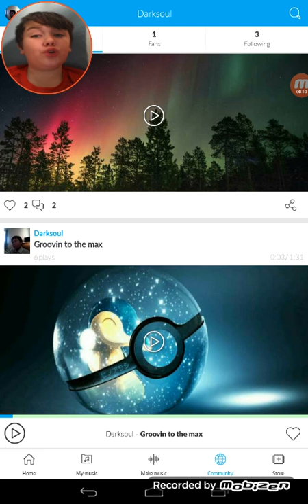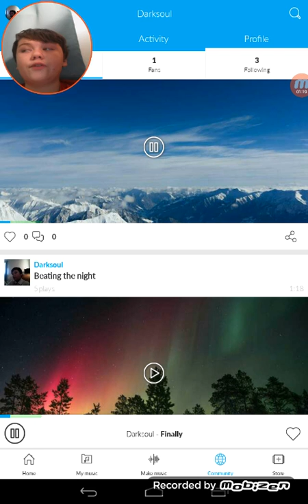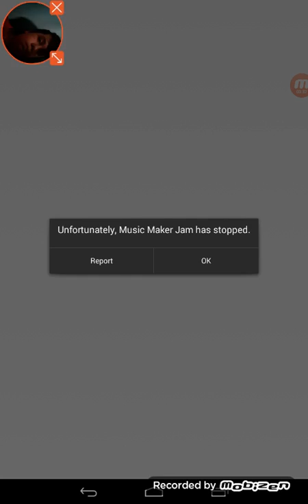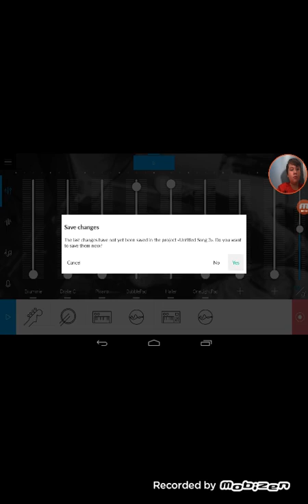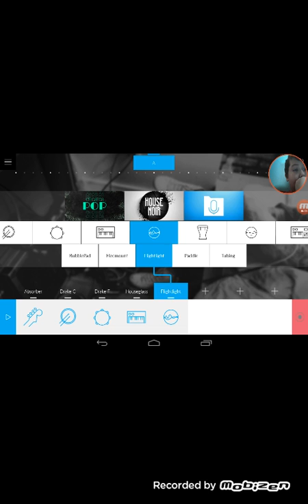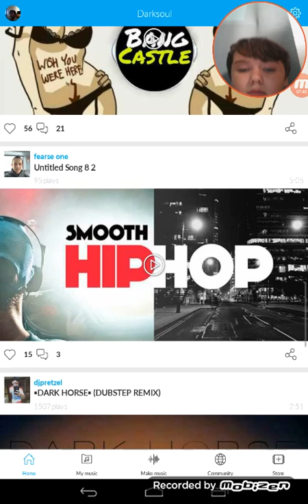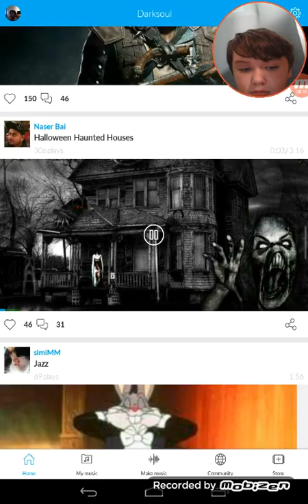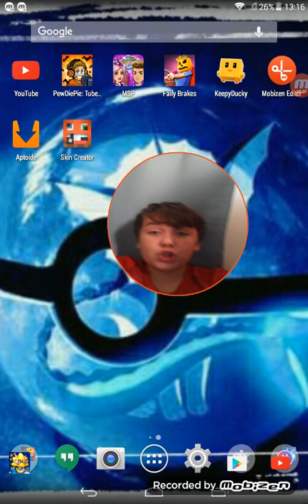Music maker jam